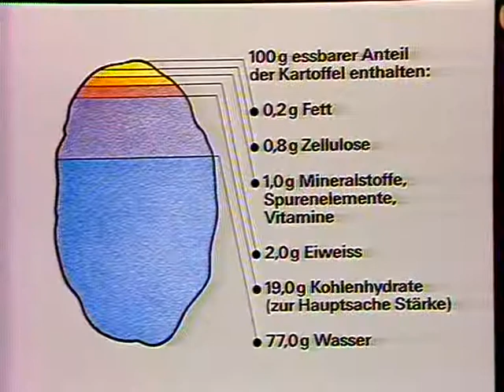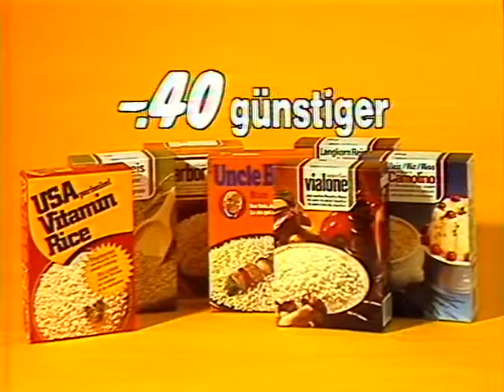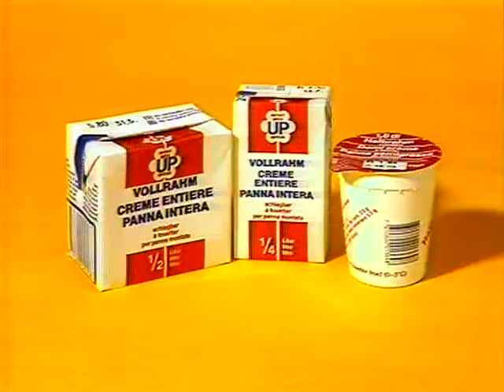Coop Mittwochstudio, Folge 420 vom 18. September 1985